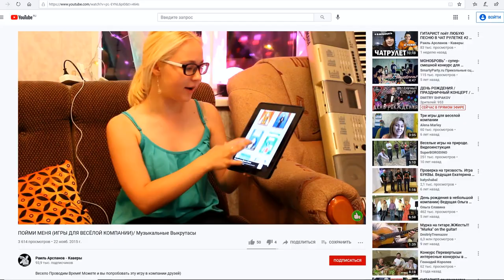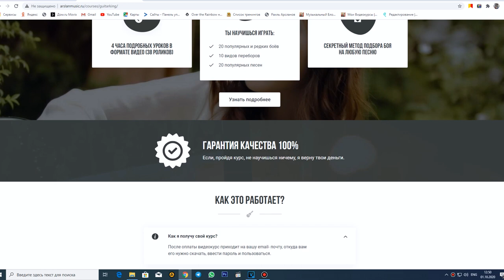ГИТАРИСТЫ угадывают ПЕСНИ челлендж (ft. Ярик Бро и Роман Конограй)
Гитаристы Арслан, Ярик Бро и Роман Конограй угадывают песни в приложении по типу "музыкальный крокодил". Угадай песню челлендж